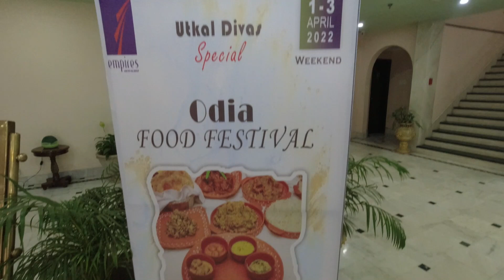Odia Food Festival at empires hotel Bhubaneswar